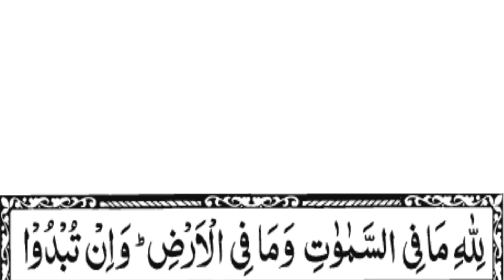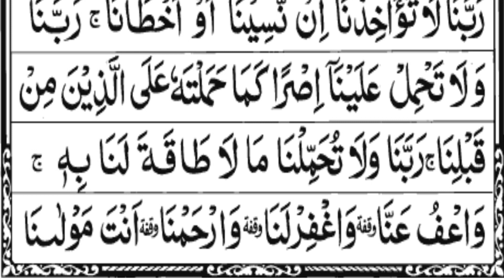Surah Baqarah Last 3 Ayat | Last 3 Verses of Surah Baqarah | Surah Baqarah Ki Aakhri 3 Ayats